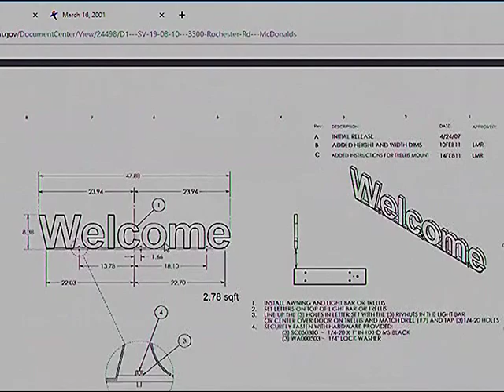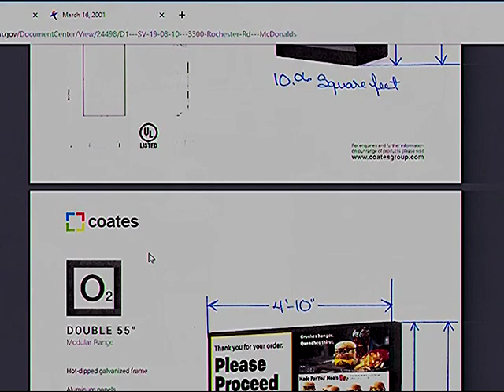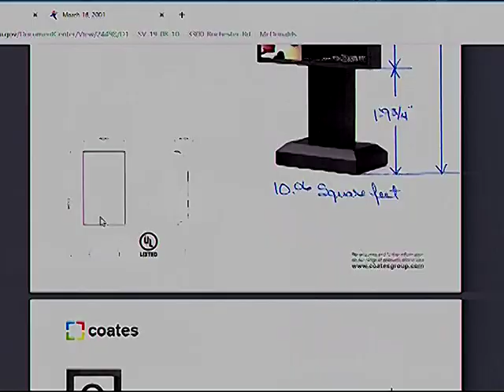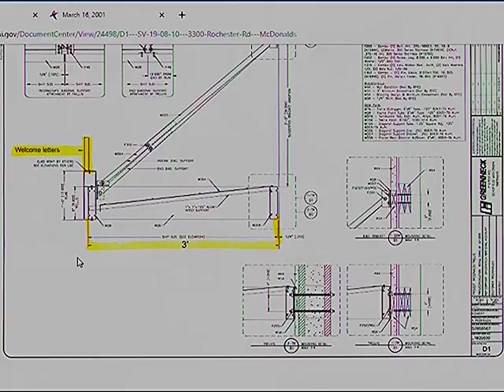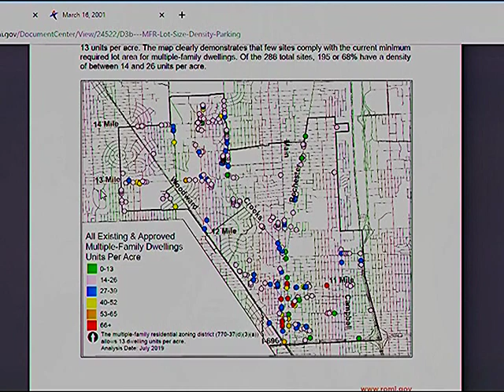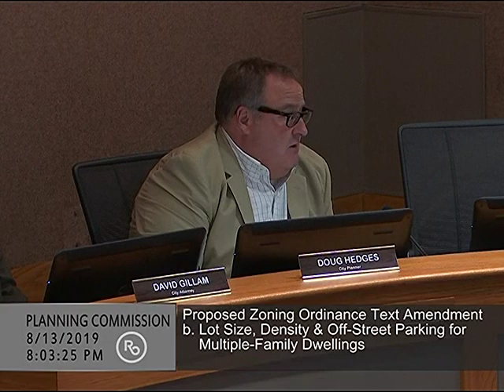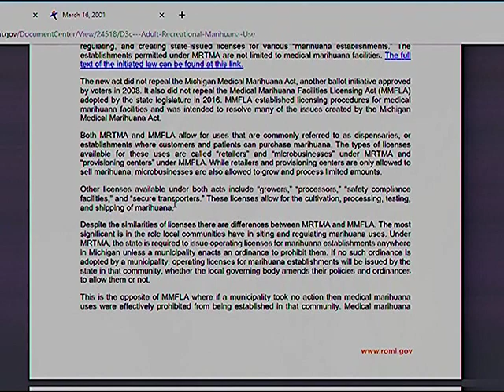Planning Commission meeting of 8/13/19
B. Approval of Minutes for July 9, 2019
C. Public Comment on Non-Agenda Items
D. Other Business
1. SV 19-08-10 – Sign Variance request to install wall signs and menu boards while maintaining nonconforming freestanding sign with electronic message center for fast-foot / drive-through restaurant (McDonald’s) at 3300 Rochester Rd. (parcel no. 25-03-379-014) with following
variances:
(a) Allow two wall signs on west front façade;
(b) Allow two wall signs on south side façade;
(c) Allow wall sign projecting three feet from building wall on south side façade;
(d) Allow four menu boards for one drive-through window;
(e) Waive 5 1/8 inches from maximum permitted six-foot menu board height;
(f) Allow electronic message centers to cover 100% of menu board area with aspect ratios greater than 16-to-9;
(g) Waive nine feet from maximum permitted 16-foot freestanding sign height;
(h) Waive 95.92 square feet from maximum permitted 42-square foot freestanding sign area; and
(i) Waive 2.34 square feet from maximum permitted 21-square foot electronic message center area for freestanding sign.
Allied Signs, Inc., Petitioner & Contractor
McDonald’s Real Estate Co., Owner
2. SV 19-08-11 – Sign Variance request to install roof signs for automobile dealership (Victory Motors) at 517 N. Main St. (parcel no. 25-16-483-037) with variance to allow installation of prohibited sign type (roof signs) on east front and south side façade elevations.
Phillips Sign & Lighting, Inc., Petitioner & Contractor
SEA Development, LLC, Owner
3. Proposed Zoning Ordinance Text Amendments:
a. Permeable Pavement for Parking Lots and Driveways.
b. Lot Size, Density, & Off-Street Parking for Multiple-Family Dwellings.
c. Marihuana Establishments and Medical Marihuana Facilities.
4. Administrative Site Plan Approvals
F. Adjournment